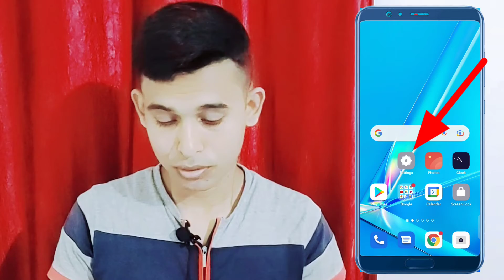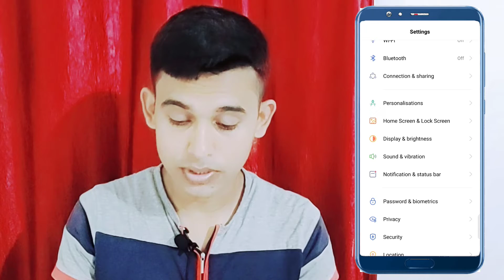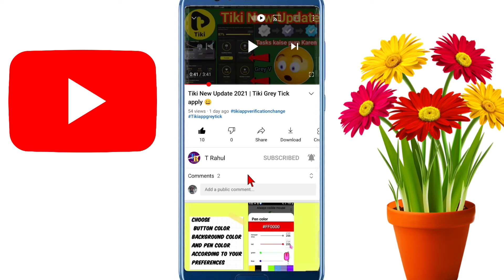Boya m1 mic Mobile camera k sath connect kaise kore